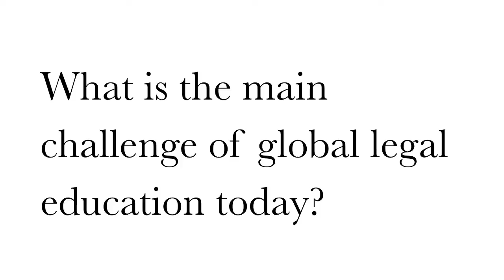Dean Post (Yale Law School) - Global Dialogue on the Future of Legal Education